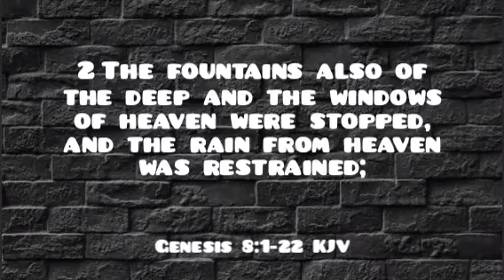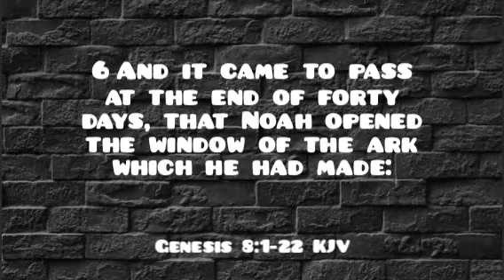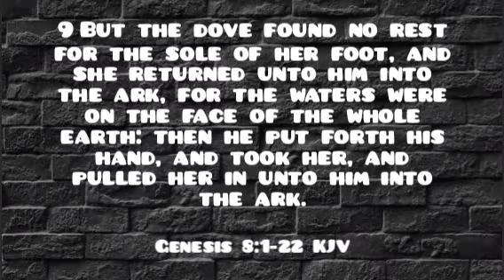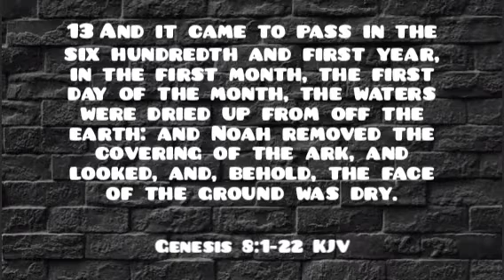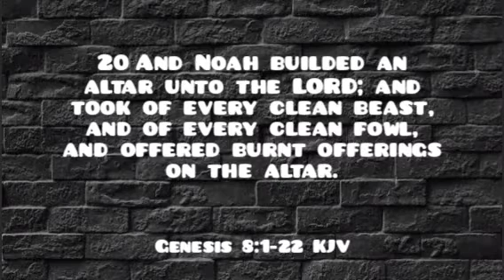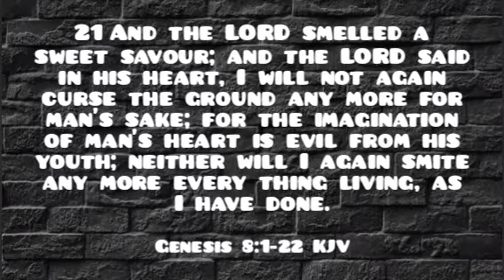GENESIS Chapter 8 KJV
The Book of Genesis chapter 8 verses 1-22 from the Bible, King James Version